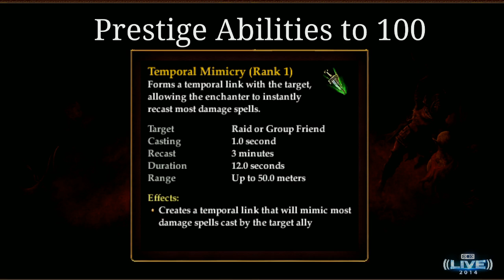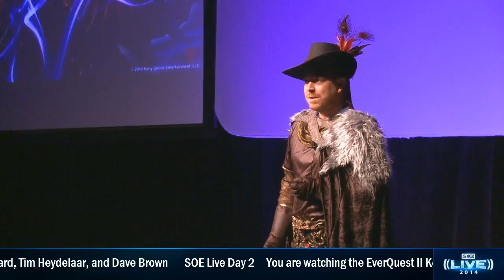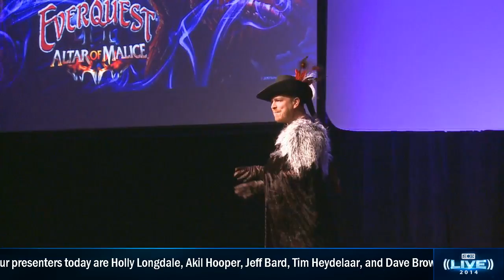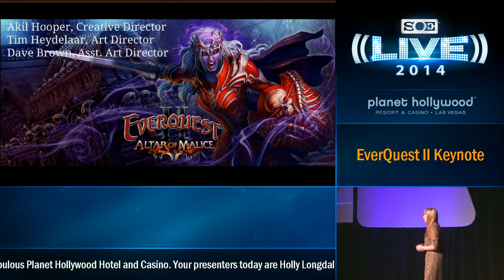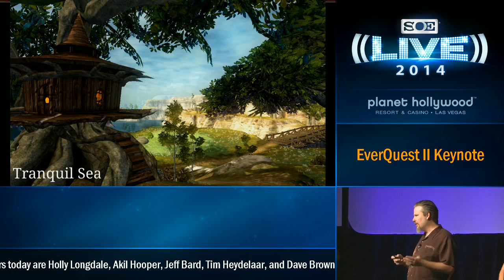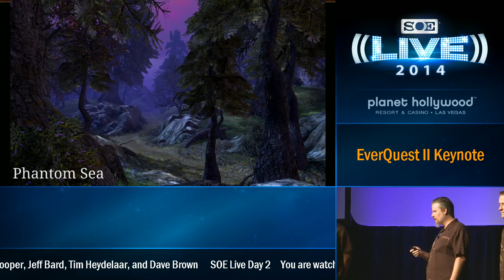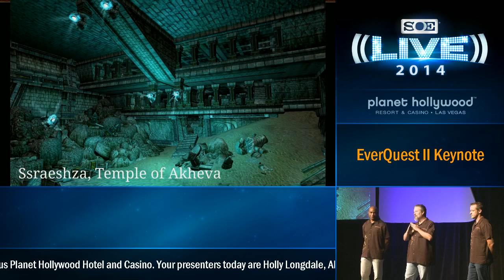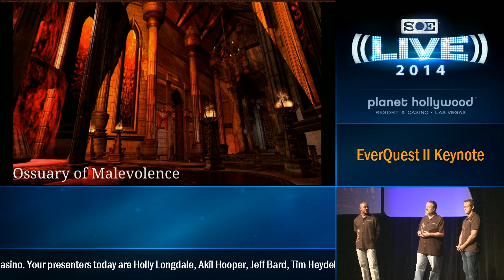SOE Live 2014 - EverQuest II Altar of Malice Expansion Keynote [OFFICIAL]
The EverQuest II team takes you through the upcoming Altar of Malice expansion and the new Aerakyn Race!